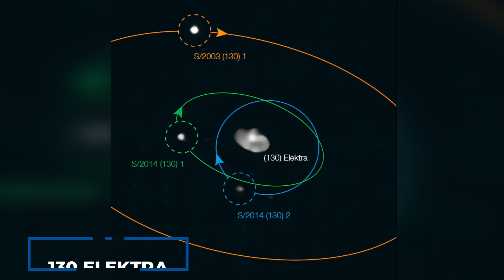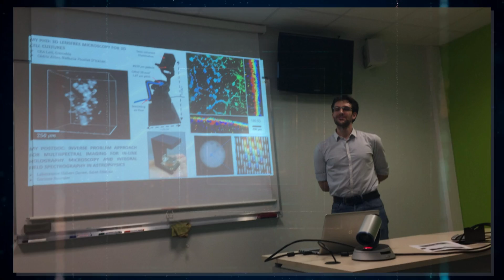James Webb Telescope Just Intercepted A Mysterious Object No One Can Explain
The enormous size of the cosmos is one of the scientific realities that the new James Webb Space Telescope is bringing to light. The space-based telescope has just spotted a giant object hiding in the universe. What massive object did the JWST discover? How big is it? What are the consequences of the size? Join us as we go into how the JWST just spotted a gigantic object 100 times the size of the Milky Way galaxy, among other things.
Astronomy is one of the vastest fields in history. Generation upon generation, humans continue to be awed by what we see in outer space. With the introduction of instruments such as the powerful James Webb Space Telescope, there is no doubt that we will see more scientific breakthroughs in space, implying that the telescope's pretty substantial development costs of $10 billion and the intricacies of the design are entirely justified.
The size of objects in space continues to astound scientists and the general public alike. The Alcyoneus Galaxy, one of the biggest objects ever discovered, is proof that nature is driven to fill the immense expanse of space that exists and has capacity for life. Its accidental discovery, which is also true of many other life-changing discoveries or technologies, makes it even more intriguing. If you're wondering what a radio galaxy is, Alcyoneus is one. A radio galaxy, is a galaxy with a supermassive black hole at its center. As matter falls into the black hole, it creates and releases energy in the form of two radio jets from opposing sides of the galaxy's center also known as an active galactic nucleus.
Radio Galaxies are uncommon objects that form in low density settings and have a total predicted linear length of at least 2.3 million light years. Astronomers investigate radio galaxies to learn more about the genesis and development of radio emissions. The name Alcyoneus was borrowed from Greek mythology, and the researchers picked the name because he was the son of Ouranos, the primordial god of the sky.